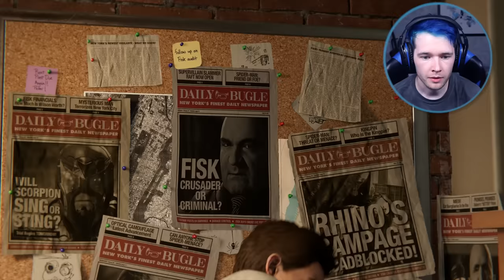Spider-Dan (Spiderman PS4)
the brand new Spiderman PS4 game is out!! Let's become the hero we always wanted to be..